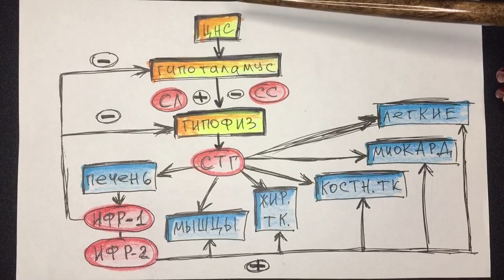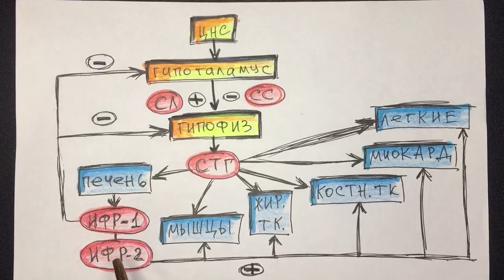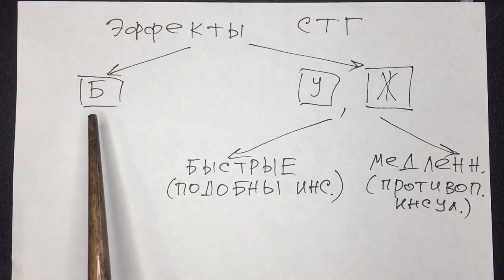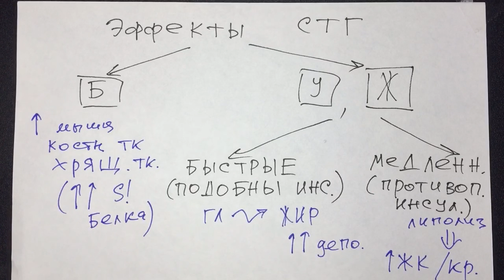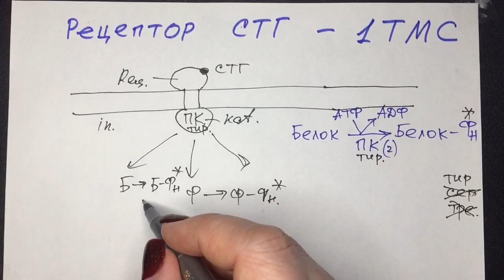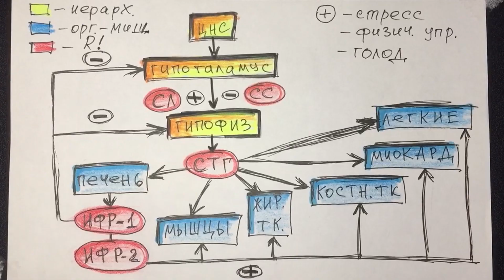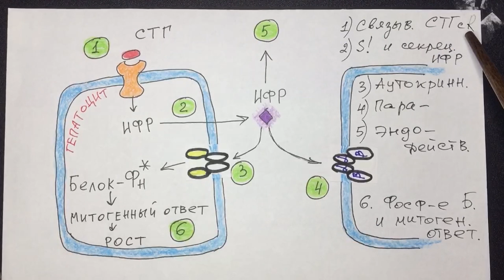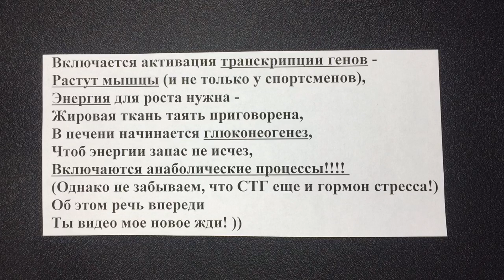Стихи про СТГ. Биохимия от студентов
История в стихах и комиксах от студентов 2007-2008 уч. года. Букин Евгений Л-214.
0:00 введение
0:15 иерархия СТГ
2:58 органные (метаболические) эффекты СТГ
4:55 регуляция СТГ
7:00 клеточные эффекты СТГ
7:26 ИФР
9:45 стихи про СТГ